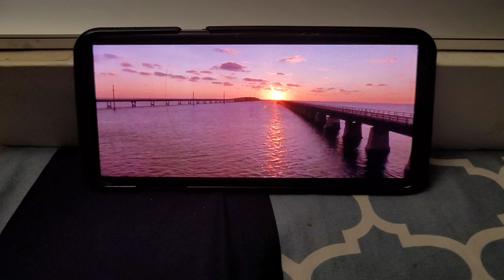February 27, 2023